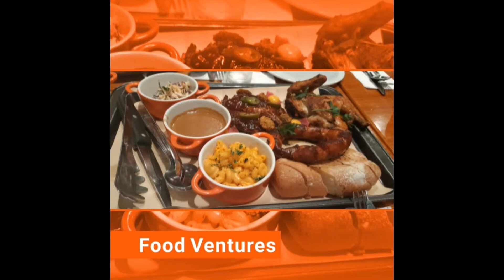NAPOLI SPICY CHICKEN & PIZZA + MORE PILIPINO FOOD HAUL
hi everyone this video you can watch what we eat for tonight.  We both love the FRIED CHICKEN AND PIZZA OF NAPOLI here in TAIWAN .
So if we have chance to buy we definitely to do.
And also some pilipino food.

Groceries Haul..